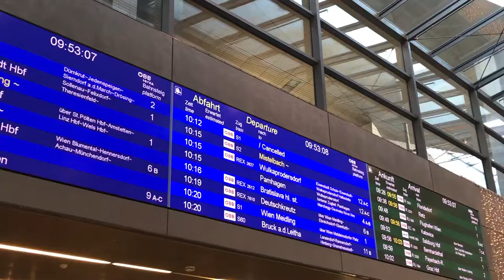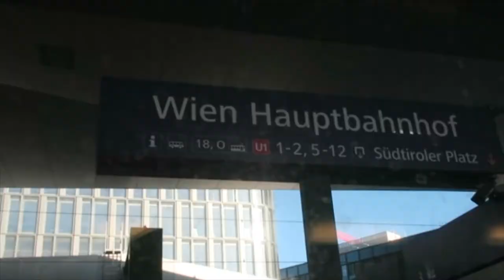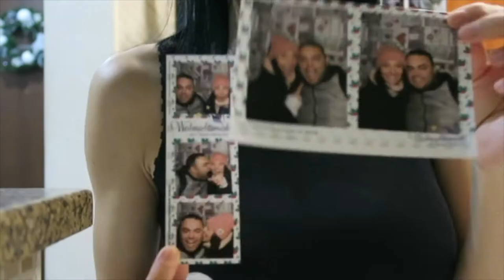I LOVE SCHNITZEL 😁✌️ - TRAVELING BACK TO DUBAI FROM VIENNA /PETRYNA